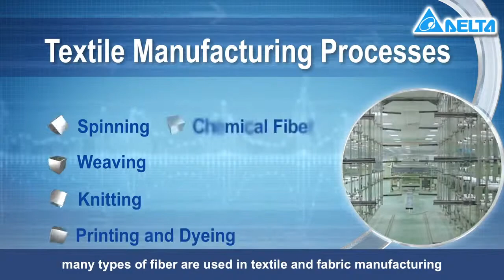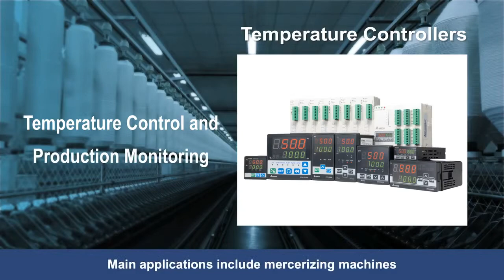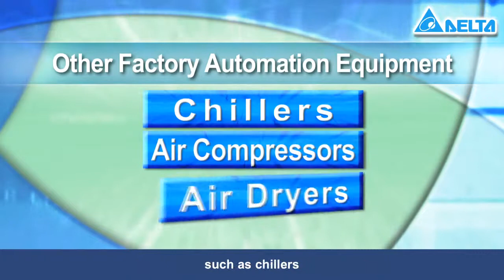lắp biến tần cho máy dệt, biến tần chuyên dùng cho máy dệt, biến tần Delta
Hotline: Mail: Bien tan Delta | Inverter Delta | Biến tần Delta | PLC Delta | HMI Delta | Servo Delta | Điều khiển nhiệt độ Delta | Biến tần bơm điều áp | Biến tần cho máy nén khí | Biến tần cho máy ép nhựa | Biến tần cho HVAC | Tư vấn tiết kiệm năng lượng Xem chi tiết tại

Công ty TNHH Kỹ thuật Tự động ETEC là nhà phân phối chính thức các thiết bị tự động hóa của Delta như: Biến tần -- PLC -- AC Servo -- HMI -- Đồng hồ nhiệt độ - Encoder -- Card giao tiếp -- Counter -- Timer... Chúng tôi cũng cung cấp các dịch vụ bảo hành, bảo trì, sữa chữa các thiết bị, máy móc sản xuất tự động hóa. Bên cạnh đó chúng tôi còn tư vấn, thiết kế, thi công các dây chuyền, hệ thống sản xuất tự động.
Công ty chúng tôi cam kết với quý khách hàng, chúng tôi luôn sẵn sàng cung ứng đầy đủ những thiết bị, phụ kiện, linh kiện với chất lượng đảm bảo ngay khi nhận được yêu cầu của quý khách hàng.

Chúng tôi sẽ hỗ trợ kỹ thuật, tư vấn và lắp đặt dựa theo yêu cầu của khách hàng nhằm mục đích đảm bảo thiết bị luôn vận hành tốt và an toàn.

Đặt biệt ETEC cung cấp dịch vụ Tư vấn Tiết kiệm Năng lượng, tiết kiệm điện cho các ngành nghề sản suất như máy ép nhựa, máy nén khí, lò hơi, HVAC

Chúng tôi mong muốn sẽ mang lại cho quý khách hàng sự hài lòng và tin tưởng cao nhất.

*** Thiết bị tự động cung cấp chính:

- Thiết bị lập trình PLC (PLC Delta)
- Biến tần (Inverter), AC Servo (Motor & Drive)
- Màn hình giao diện (Human Machine Interface), Text panel
- Đồng hồ nhiệt độ - Bộ điều khiển nhiệt độ (Temperature Controller)
- Bộ đếm, Bộ định thì, Đo tốc độ (Counter-Timer-Tachometer)
- Bộ mã hóa xung vòng quay (Rotary Encoder); Card chuyển đổi giao tiếp

*** Thiết bị ETEC đáp ứng tốt cho các ngành
- Công nghiệp chế tạo máy
- Công nghiệp xi măng, phân bón.
- Công nghiêp nhựa, bao bì, dệt nhuộm.
- Chế biến thực phẩm, thủy hải sản.
- Mini building, thang máy.
- Gạch men, gốm sứ.
- Xử lý nước thải, hệ thống lạnh, HVAC.

CÔNG TY TNHH KỸ THUẬT TỰ ĐỘNG ETEC
280 Vườn Lài, Phú Thọ Hòa Tân Phú, TPHCM
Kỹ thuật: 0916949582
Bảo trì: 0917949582